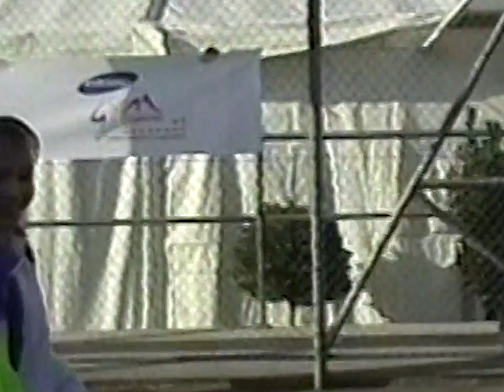Inga Shkarupa Montage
Inga Shkarupa / Inha Shkarupa / Інга Шкарупа / Инга Шкарупа / インガシュカルパ